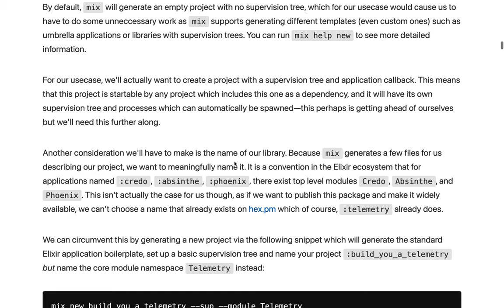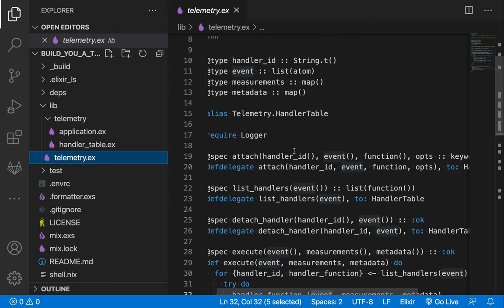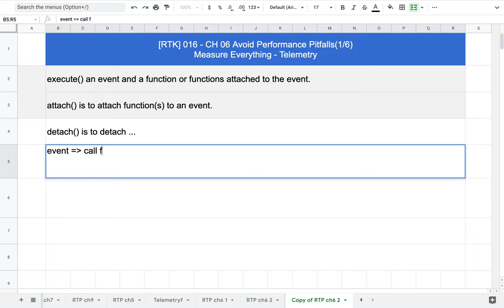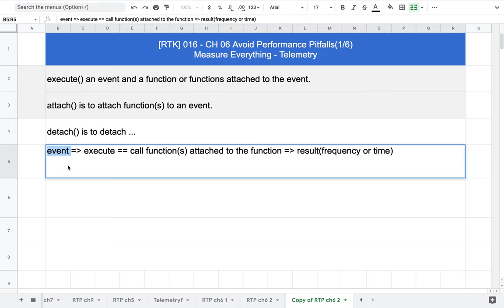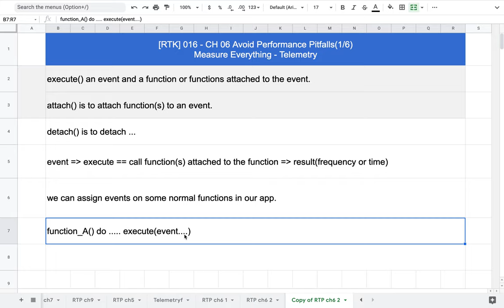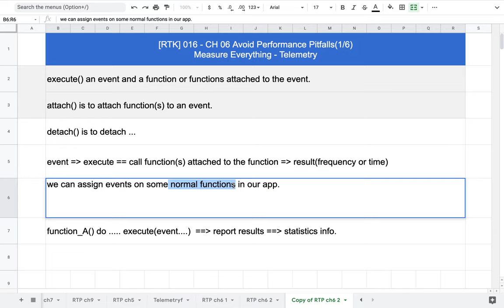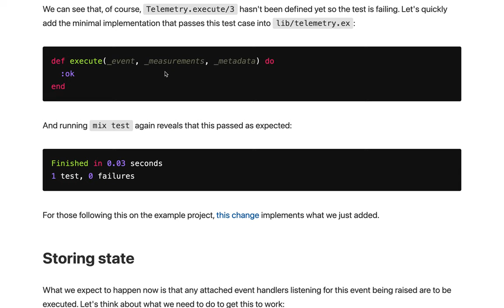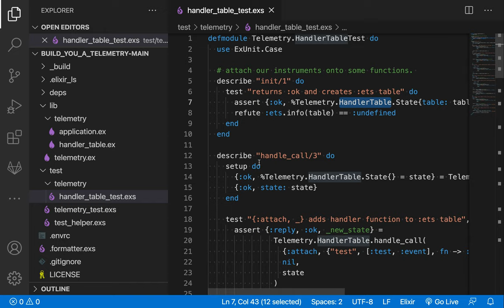[RTK] 017 - Telemetry 기본 개념(2/3)